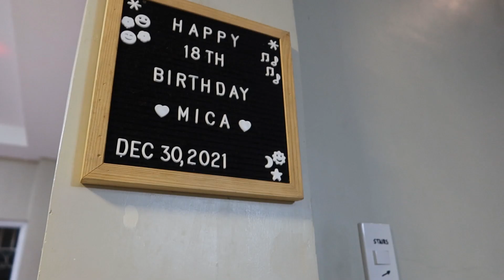Mica's 18th birthday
CTTO:
Music

"Isn't She Lovely" by Daniel Padilla.
Words & Music by Stevie Wonder
 Lyric Video by Archelle de Belen